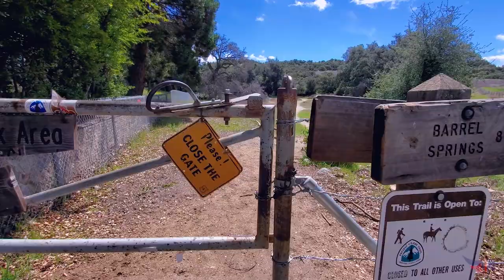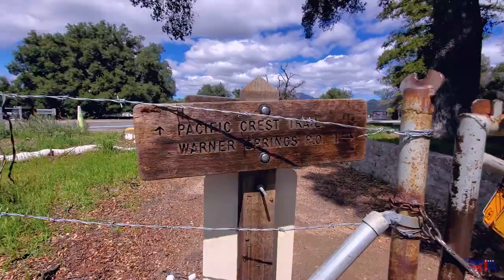Орлиная Скала / The Eagle Rock / Калифорния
Короткое видео о том, как мы выбрались в интересное место под названием Орлиная Скала. Затерялось оно среди живописных холмов округа Сан-Диего.

A short video about how we got to an interesting place called Eagle Rock. It was lost among the picturesque hills of San Diego County.

Music in video:

Aldenmark Niklasson - Two Wrongs Don't Make A Right;
Ooyy - Faded